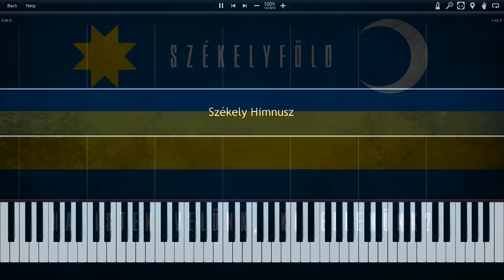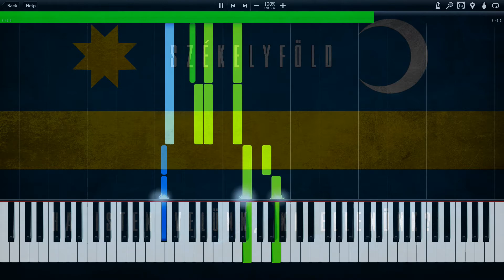Székely Himnusz/Anthem of Szekelyland Synthesia Piano Tutorial (midi) //pollakmiklos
Hello Audience,